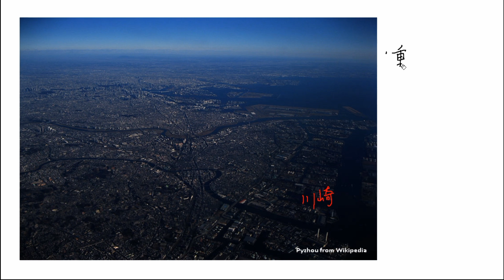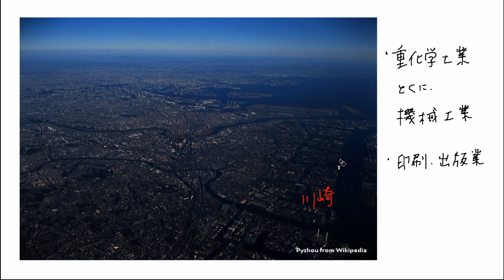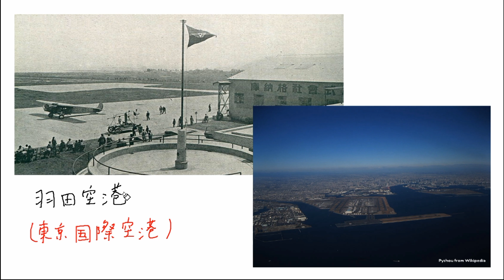【関東地方】東京②